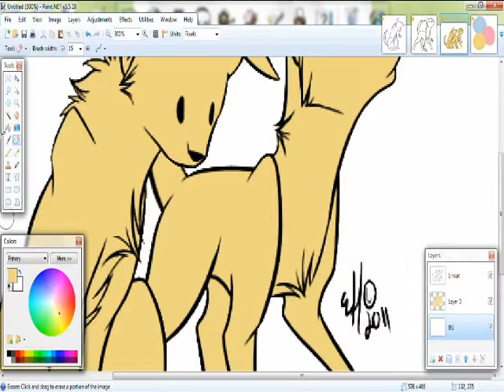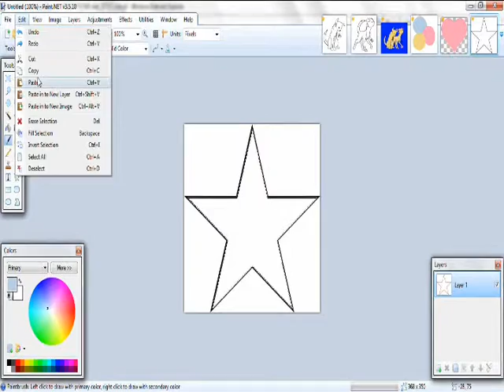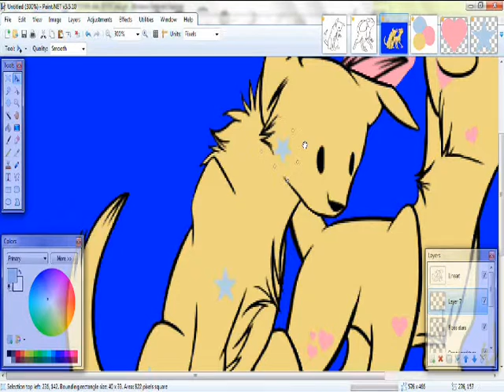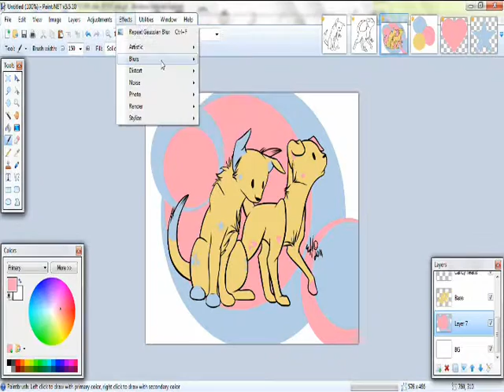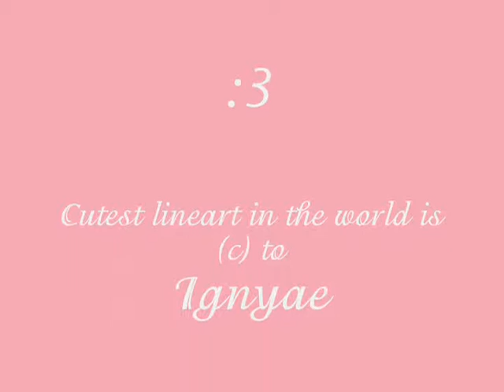Coloring Candy and Floss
Yup. That's about all you need to know. ;) Just a quick coloring of two of my characters, labrador puppies Candy and Floss.